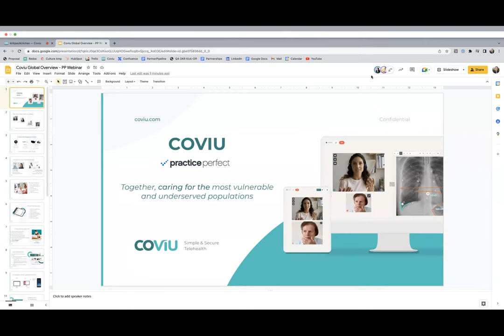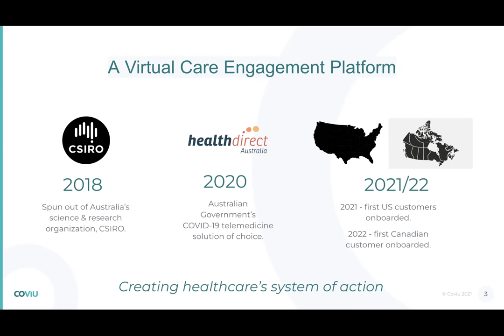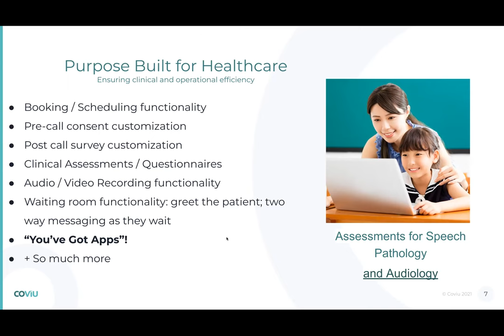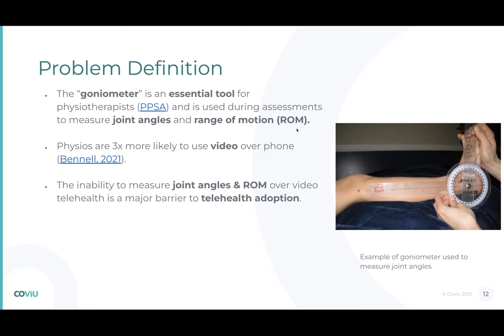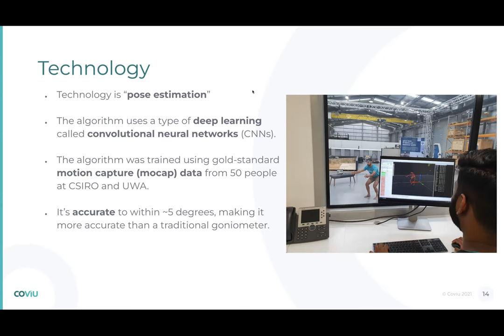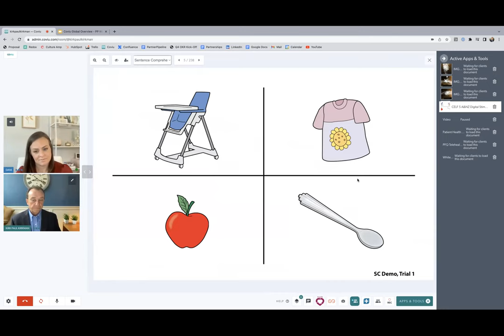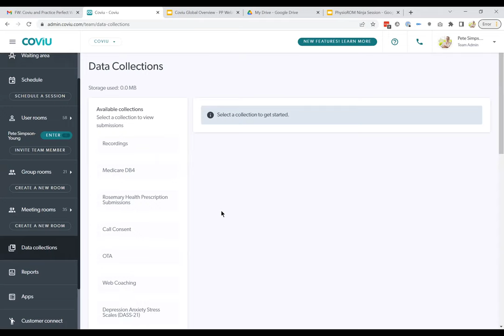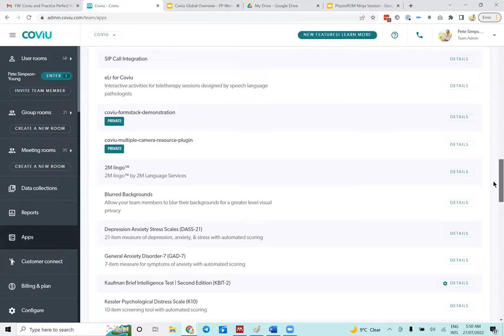Webinar: Practice Perfect EMR and Coviu Global Present a New Telehealth Platform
Practice Perfect EMR has partnered with Coviu Global to develop an integration between our practice management system and their robust telehalth platform. In this webinar, we speak to the depth of the integration, while the team from Coviu provides us with an overview of their fantastic product.